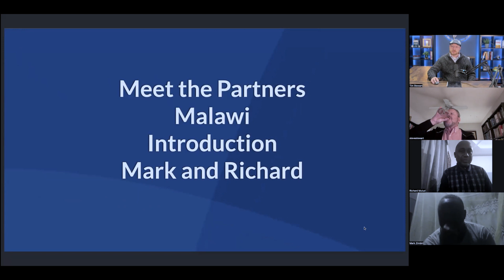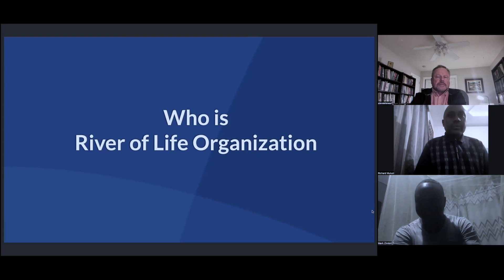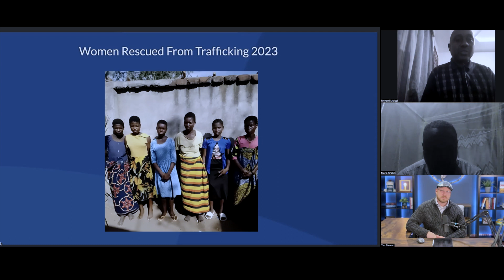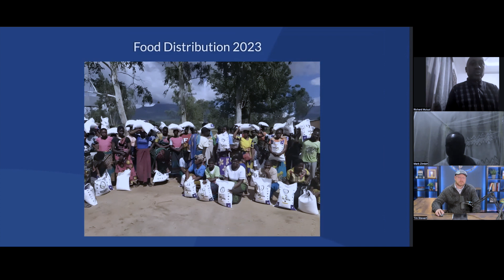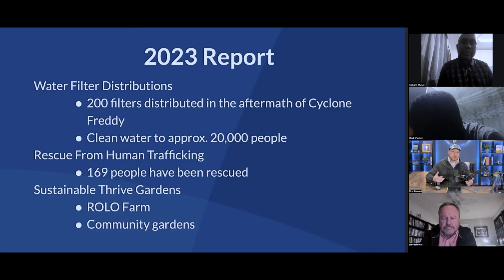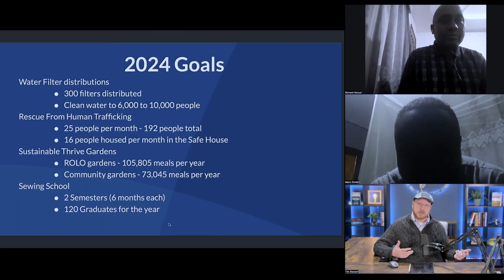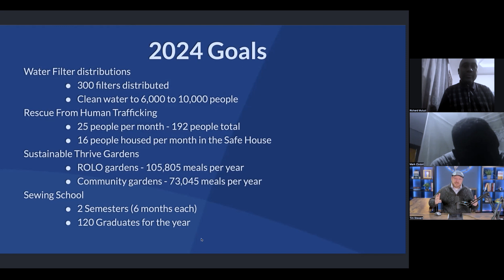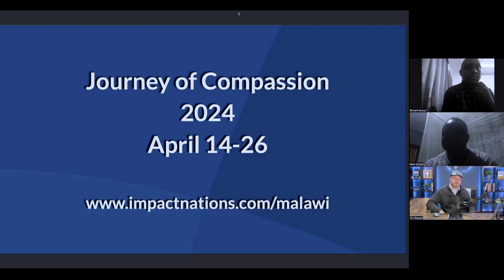Meet The Partner - Malawi, Africa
We got to spend time as the Impact Nations family hearing from our global partners, pastor Mark and River of Life Organization's project manager Richard. The two shared what God was doing through their organization in 2023 including stories of rescue after the massive cyclone that tore through the country early in 2023. We also learned how they are rescuing women from human trafficking at the neighbouring borders.

Mark and Richard described the work they have planned for 2024 and explained the purpose and impact that the upcoming Journey of Compassion to Malawi in April 2024 will have on the communities still recovering from the devastation of Cyclone Freddy.

Learn more about the upcoming Journey of Compassion and register to join us in Malawi.